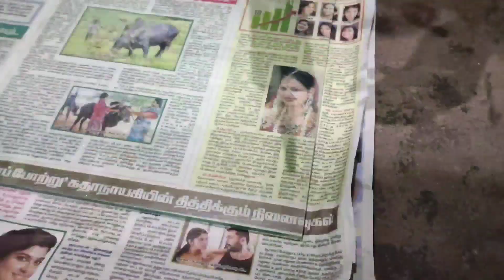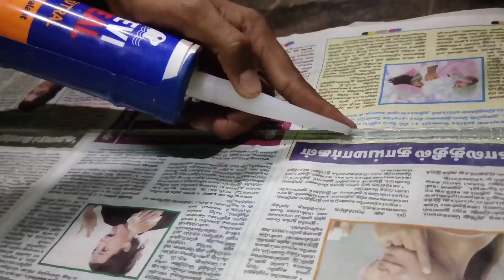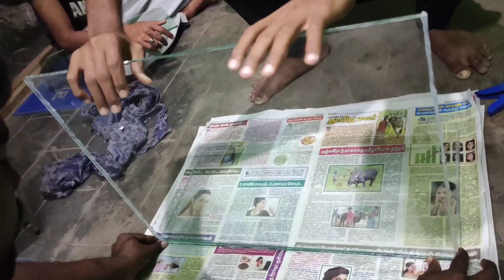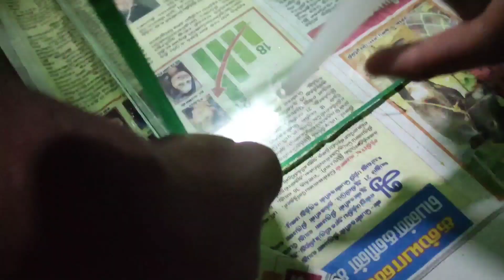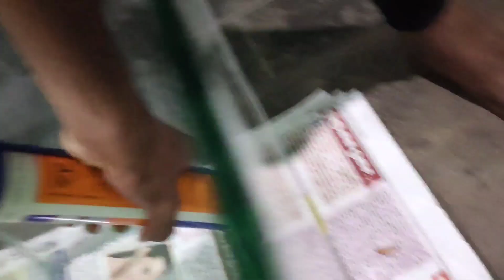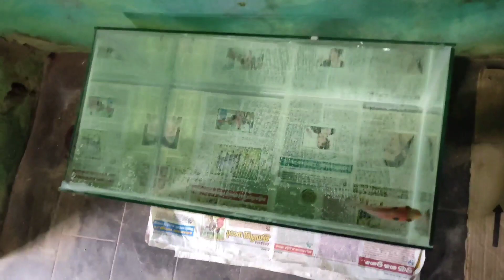Two feet tank making video (6mm)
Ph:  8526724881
    Location :  batlagundu